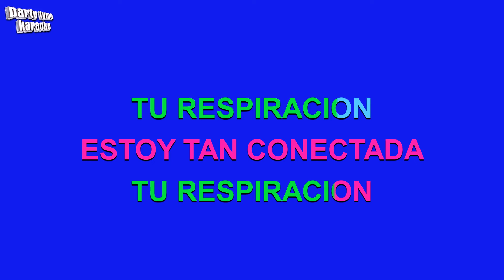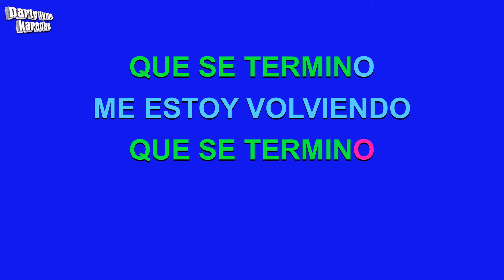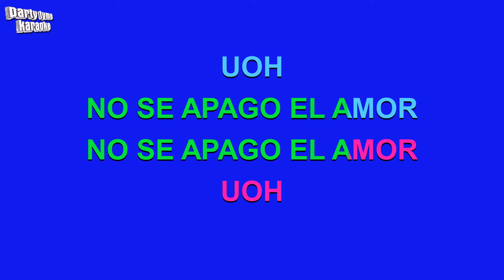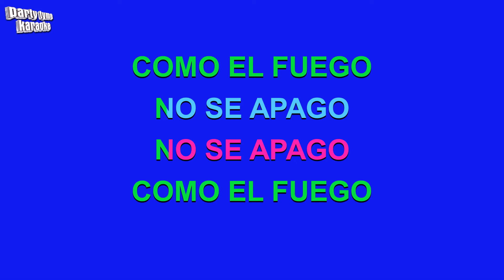RBD - Este Corazon (Versión Karaoke)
Versión karaoke de 'Este Corazon'
hecho popular por RBD,